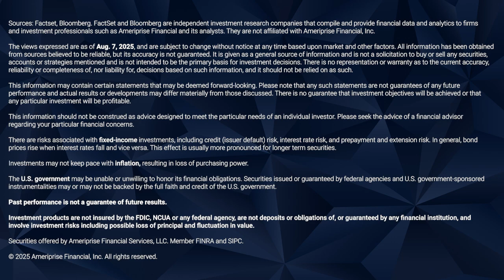The 10-year U.S. Treasury bond yield, explained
The 10-year U.S. Treasury bond yield may be poised to increase later this year. Fixed Income Strategist Brian Erickson answers the following questions:

What is the 10-year U.S. Treasury bond yield?
Why is this measure important to investors?
Why might 10-year Treasury yields rise in the next year?